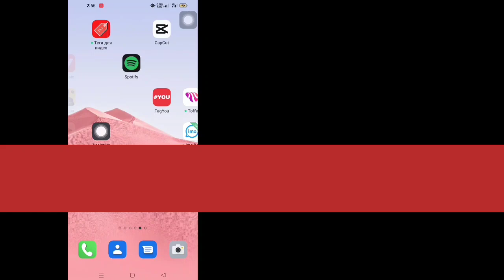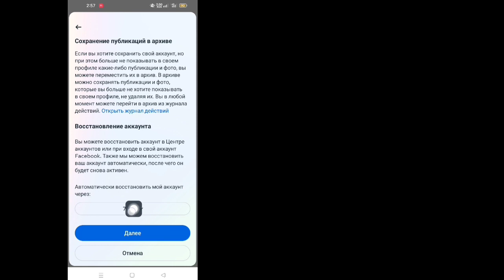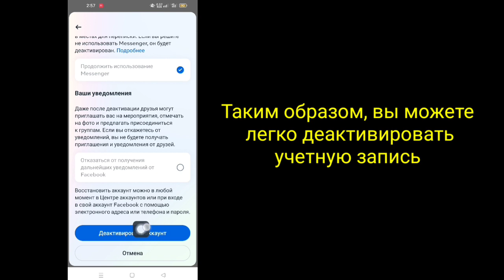Как деактивировать учетную запись Messenger (2023) | Деактивировать учетную запись мессенджера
Как деактивировать учетную запись Messenger (новое обновление 2023 г.) |  Деактивировать учетную запись мессенджера